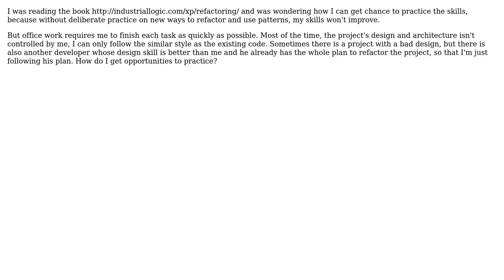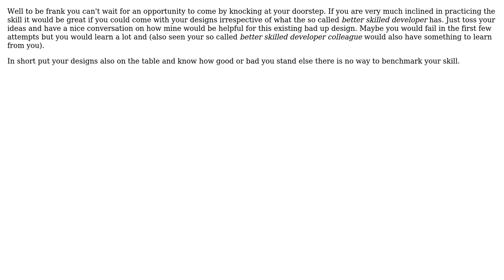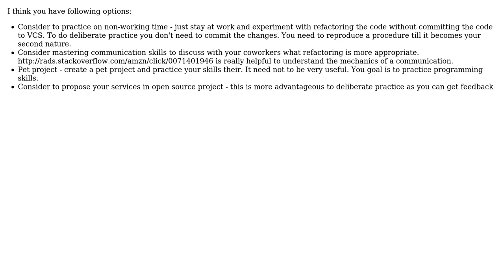Software Engineering: How can I practice design patterns and refactoring in a deliberate way?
With thanks & praise to God, and with thanks to the many people who have made this project possible! | Content (except music & images) licensed under CC BY-SA | Music | Images & others | With thanks to user V4Vendetta user rwong user carpeliam user Alexey and the Stack Exchange Network Trademarks are property of their respective owners. You are responsible for your own actions.